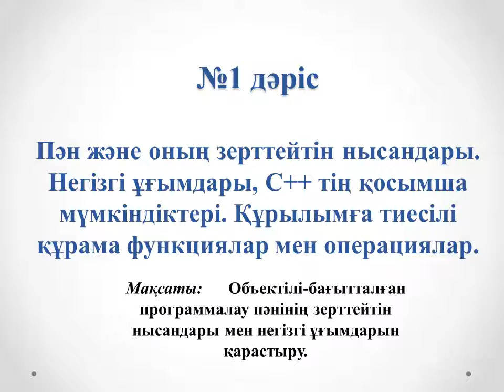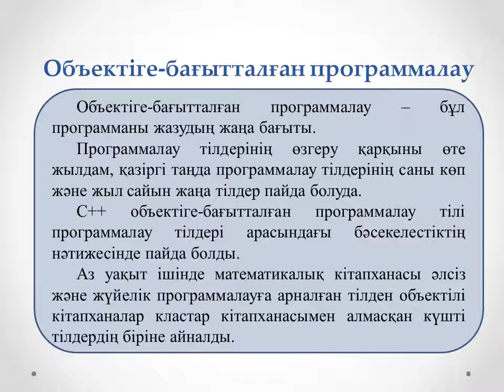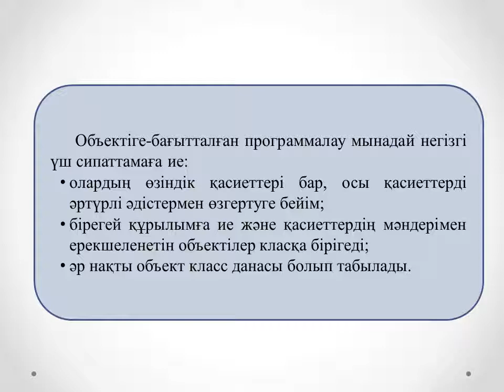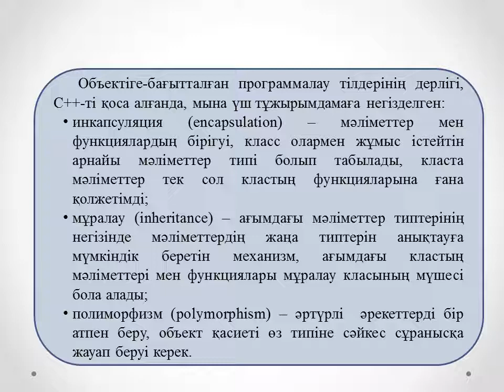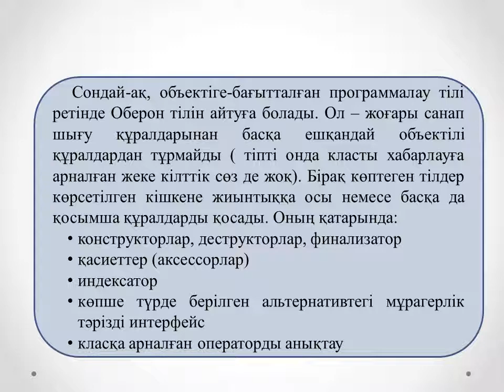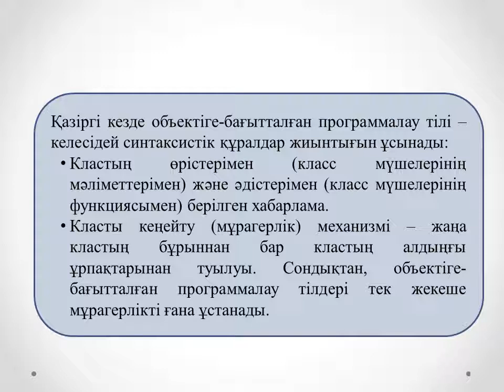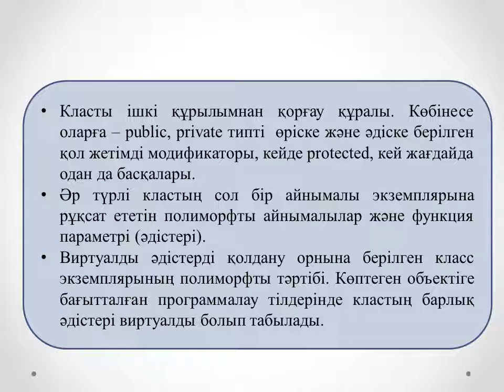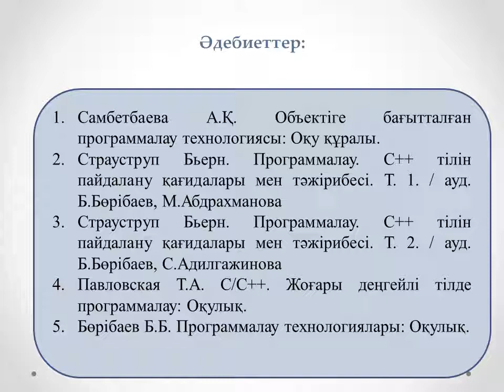Жахина Р.У. Объектілі бағытталған программалау 2ИСКО №1 лекция Пән және оның зерттейтін нысандары